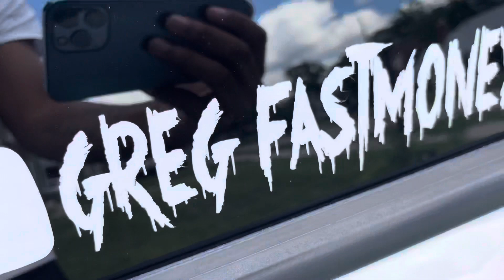Installing new srt diffuser🔥 (much better look)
Add me on Snapchat :GregFastmoney

……posting more content consistently  got a new camera 😁